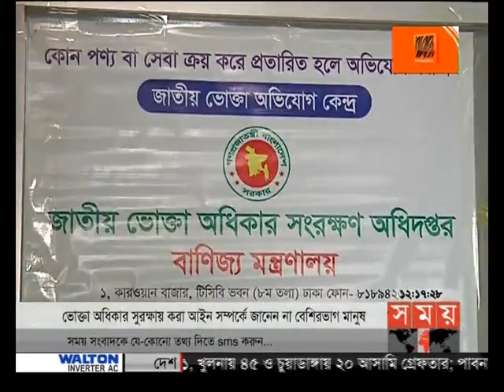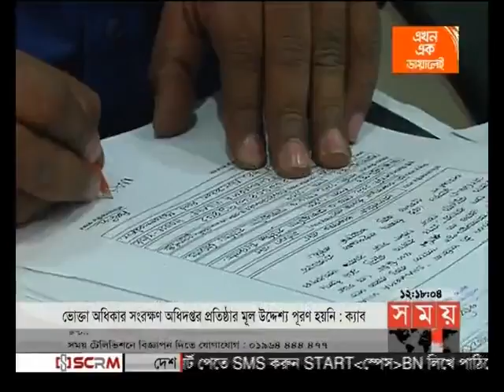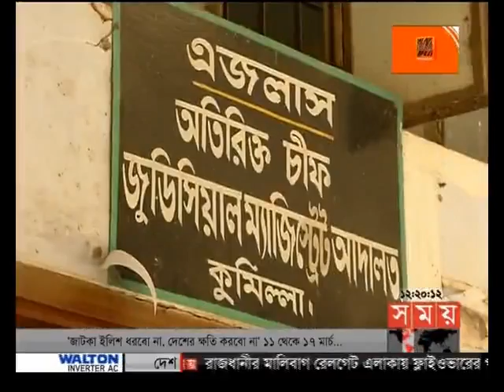সময় সংবাদ (দুপুর ১২টা)